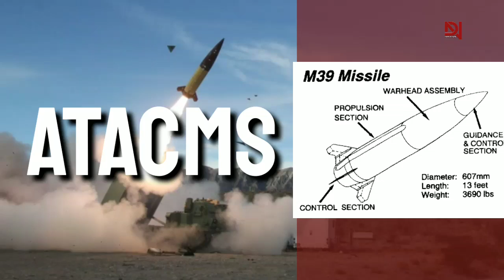ATACMS Missile: Why can't it destroy tanks?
Ukraine's newly acquired M39 rockets, manufactured in the United States, possess the capability to incapacitate entire helicopter units on airfields and penetrate supply convoys and air-defense systems. However, they fall short in effectively neutralizing heavily armored combat vehicles due to their warhead dispersing numerous small submunitions, each lacking the required potency to inflict significant damage on tanks.

The M39 Army Tactical Missile System is a sizable ballistic missile, weighing two tons and spanning 13 feet, featuring a solid rocket engine and a warhead containing 950 M74 submunitions. Fired from either a tracked M270 or wheeled High-Mobility Artillery Rocket System launcher, this missile, dating back to the 1990s, boasts a range of up to 100 miles, guided by inertial systems.

The U.S. Army possesses a stockpile of M39s, many of which have reached or are nearing expiration. Recently, the Biden administration quietly dispatched an undisclosed quantity of these aged rockets to Ukraine, presumably after inspecting their solid rocket motors.

In a recent operation, three Ukrainian army HIMARS launched one M39 each at an airfield near Berdyansk, located in Russian-occupied Ukraine. These rockets bypassed Russian air defenses, scattering nearly 3,000 M74 submunitions across the airfield's northern section, resulting in the destruction of Russian air force Mil Mi-24 and Kamov Ka-52 attack helicopters stationed there. Ukrainian claims assert the elimination of nine helicopters, with analysts confirming the destruction of up to six. Regardless, it constituted a significant blow in Russia's 21-month campaign against Ukraine, described as "one of the most serious strikes of all time" by the Russian Telegram channel, Fighterbomber.

The M39, equipped with one-pound M74 submunitions made of steel and tungsten, excels in targeting soft, area-based objectives. Upon impact and detonation, each grenade fragments into a multitude of high-velocity steel pieces, effectively engaging targets such as truck tires, missile rounds, lightly-armored vehicles, and radar antennas. However, it's emphasized that the M39 is not an effective weapon against armored vehicles, as it lacks the necessary potency.

While a barrage of M74s might inflict damage on a tank's optics and, with some luck, penetrate the thin armor on the hull, it shouldn't be relied upon to halt an armored assault, particularly if the tanks are sealed and dispersed.

In the late 1990s, the U.S. Army developed an updated ATACMS missile variant intended to carry 13 guided anti-tank munitions. Although this project was ultimately canceled for cost-saving reasons, it wasn't due to other ATACMS variants suddenly becoming more proficient at tank destruction.

The Biden Administration has made it clear that the United States intends to supply Ukraine with ATACMS munitions without compromising its military readiness. This implies that expired or nearly-expired M39s are eligible for transfer, along with older M48s equipped with 500-pound unitary warheads. However, the new M57s will remain in the possession of U.S. forces.

Between the M39s and M48s, Ukraine gains a range of options for its roughly 60 M270 and HIMARS launchers. The M39's M74 submunitions are well-suited for clearing Russian airfields and logistical facilities, while the M48, with its penetrating warhead borrowed from the Harpoon anti-ship missile, can destroy fortified bunkers and structures. In the event of a tank assault, alternative munitions might be preferable for Ukrainian forces.